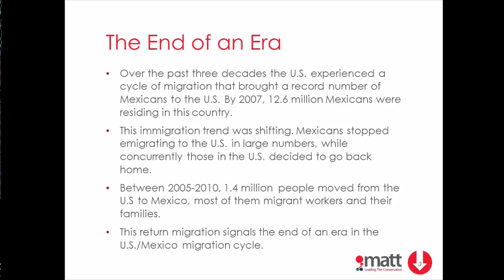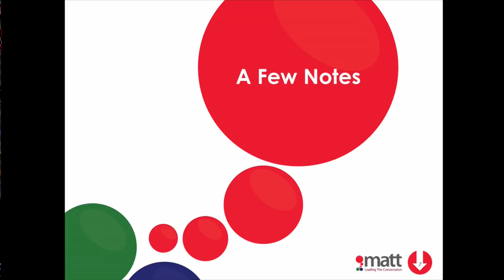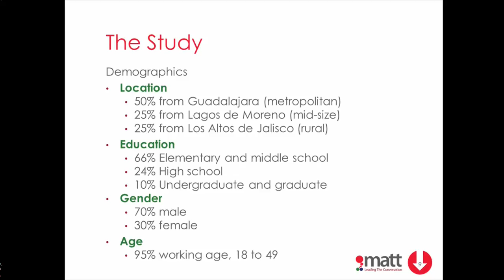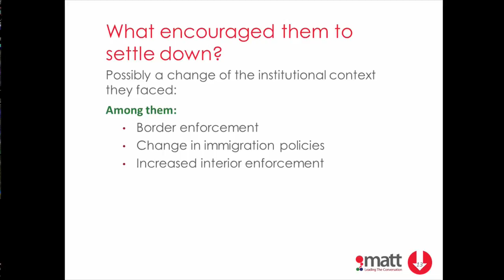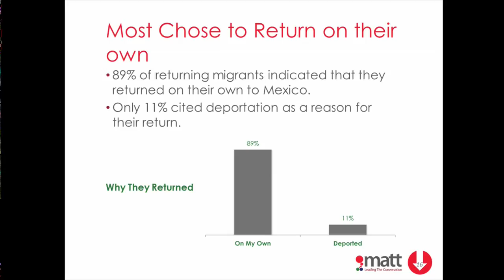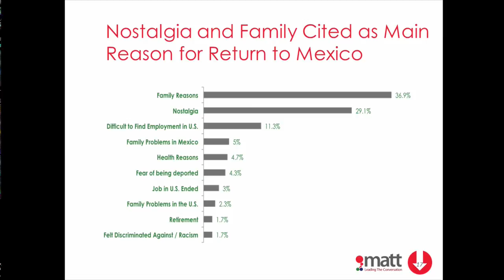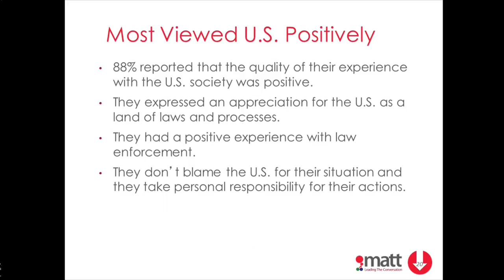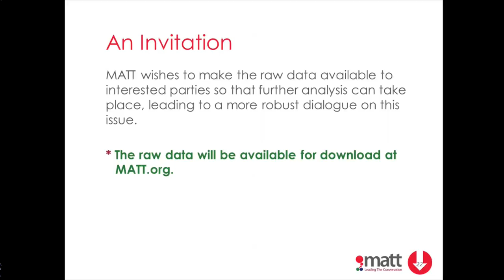The End of an Era: Why Mexican Immigrants are Returning to Mexico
The Wilson Center's Mexico Institute in conjunction with Mexicans and Americans Thinking Together (MATT) cordially invite you to a presentation of the findings of a new study on return migration to Mexico. The study, The U.S. Mexico Cycle: The End of an Era, highlights in depth the recent major shifts in return migration from the U.S. to Mexico. The study draws on interviews with over 500 returning migrants and documents the factors contributing to their voluntary return to Mexico, details on their reintegration into Mexico, and views of the United States.